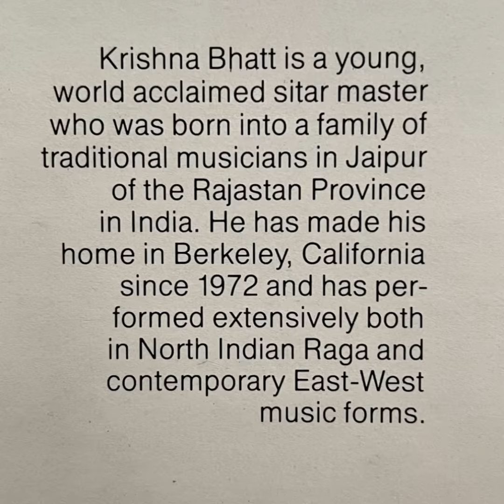Terry Riley “No Man’s Land” 1984 Planisphare